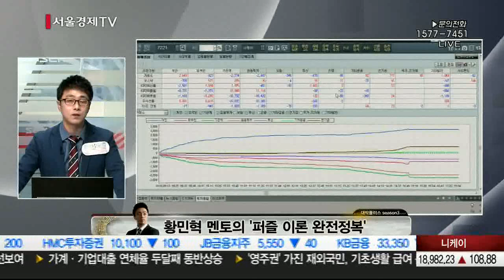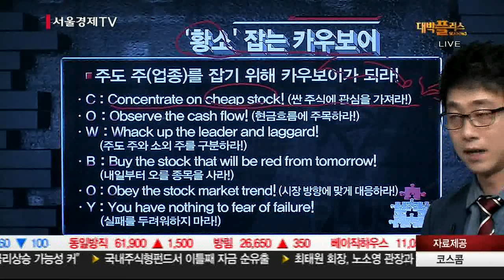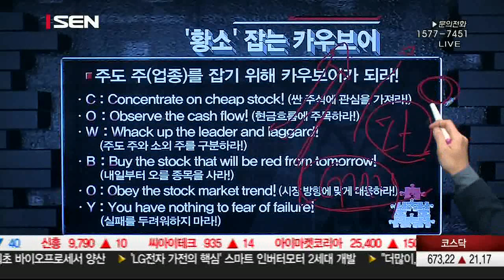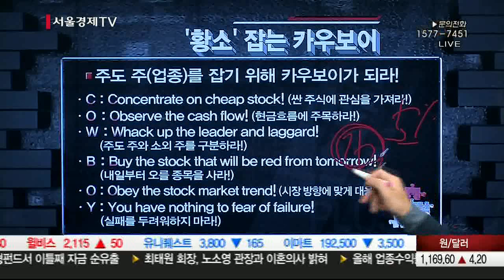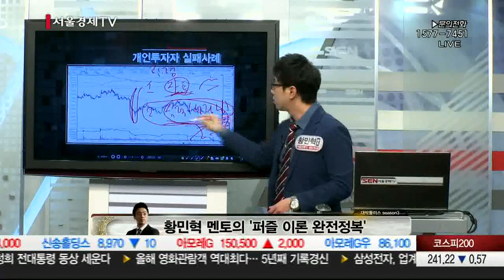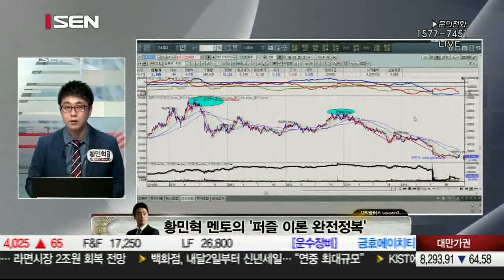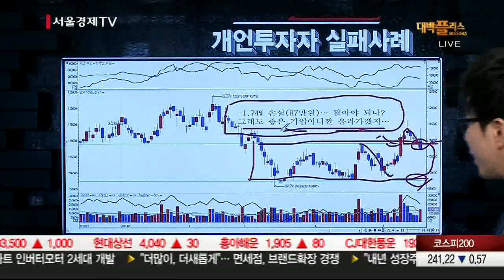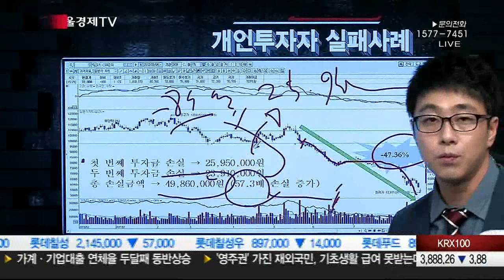20151229_대박플러스 시즌3_203회_황민혁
화요일 ! 퍼즐이론의 창시자! 절대 수익 기법 공개! -황민혁 멘토-
수요일 ! 인생종목을 찾아라! -김선윤 멘토-
목요일 ! 테마를 미리 선점한다  -이광무 멘토-
금요일 ! 해외선물의 모든것! -김경남 멘토-